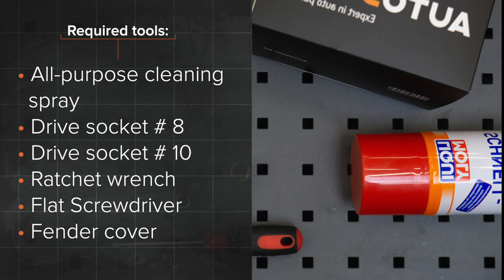Hvordan bytte drivstoffilter på VOLVO V50 1 (P12) [AUTODOC-VIDEOLEKSJONER]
Hvordan bytte drivstoffilter på VOLVO V50 1 (P12) 1.6 Stasjonsvogn 12.2003–12.2012 [AUTODOC-VIDEOLEKSJONER]

Drivstoffilter for kjøretøyet VOLVO S40 II (MS, 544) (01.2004–12.2012) / VOLVO C30 –12.2012) / FORD Focus Mk2 Saloon (DB_, FCH, DH) (04.2005–09.2012) / FORD Focus Mk2 Convertible (DB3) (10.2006–09.2010) / FORD C-Max (DM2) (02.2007–09.2010) bør som regel erstattes i én og samme prosedyre. Det er imidlertid noen små forskjeller, på grunn av spesifikke egenskaper ved kjøretøyets design.

🛠️ Verktøyene du trenger for å erstatte drivstoffilter:
- universal rengjøringsspray
- pipenøkler nr.8
- pipenøkler nr.10
- skrallenøkkel
- flat skrutrekker
- skjermtrekk